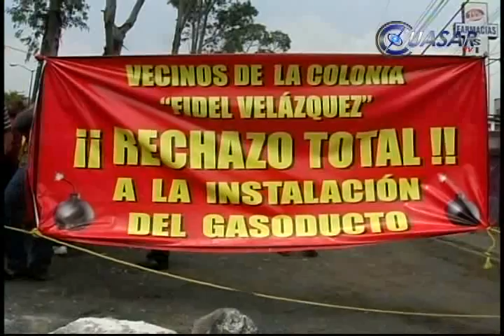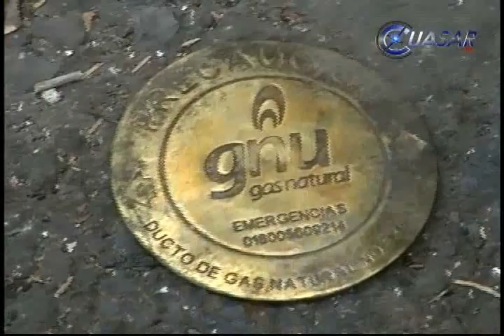Paran vecinos gasoducto en Morelia hasta que aparezca la empresa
Decenas de vecinos bloquearon los cuatro carriles centrales y los dos laterales de la Avenida Madero Poniente de Morelia a la altura de la colonia Fidel Velázquez.